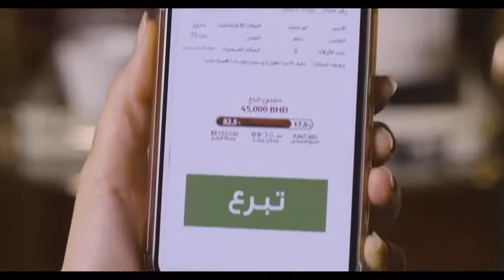وزارة الداخلية البحرينية | اعلان مساعدة المتعثرين | مدير التصوير / محمد نزيه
وزارة الداخلية البحرينية ٢٠٢٠
اعلان لمساعدة الغارمين
مدير التصوير / محمد نزيه